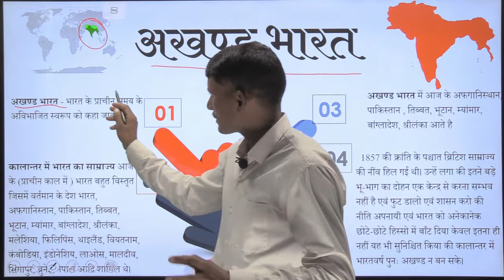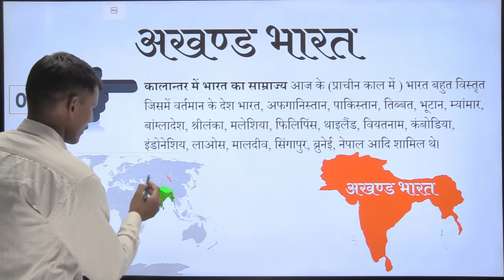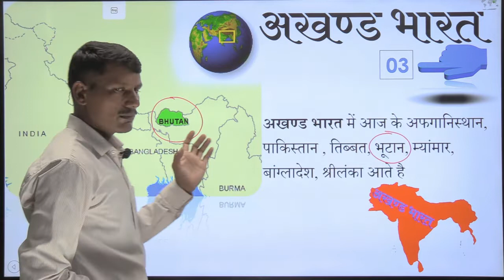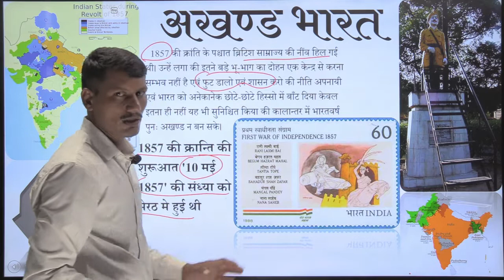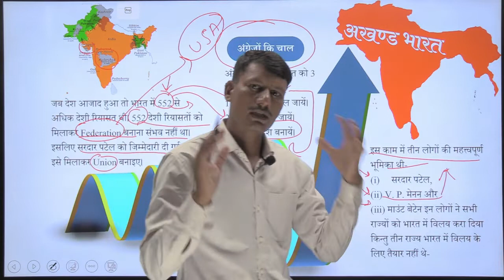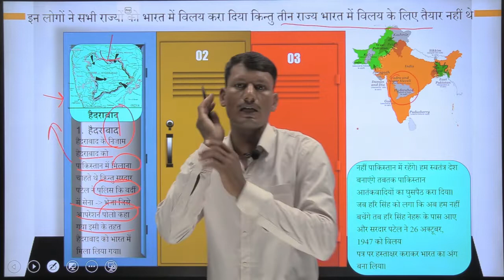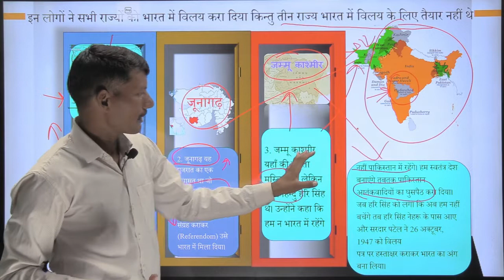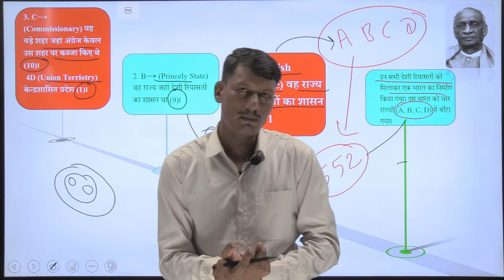Akhand Bharat🔥 कब और कैसे टूटा ! अखंड BHARAT कैसे टूटा | Is Akhand Bharat Possible? Indian Polity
1 . किसी परीक्षा का सम्पूर्ण कोर्स  के लिए WhatApp 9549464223 पर मैसेज कीजिये आपको मिलेगा 10% का Extra Discount |
2. Download Complete GS Course
3 . Download Complete Ancient History
4 . Download Complete Medieval History
5. Download Complete Modern History
6 . Download Complete Indian Geography
7. Download Complete World Geography
8. Download Complete Indian Polity
9. Download Complete Art And Culture
10. Download Complete Environment and Ecology
11. Download Complete Hindi
12. Download Complete  The Code of Criminal Procedure, 1973
13. Download Complete Physics
14. Download Complete Chemistry
15. Download Complete Biology
16. Download Complete  Static General Knowledge
राजव्यवस्था,
Constitution
Indian Constitution
polity
1784 ई. का पिट्स इण्डिया एक्ट
polity for ssc,
 Historical Background,
Indian Polity by M. Laxmikanth for UPSC,
Akhand Bharat🔥 कब और कैसे टूटा,
अखंड BHARAT कैसे टूटा,
Is Akhand Bharat Possible,
Indian Polity,